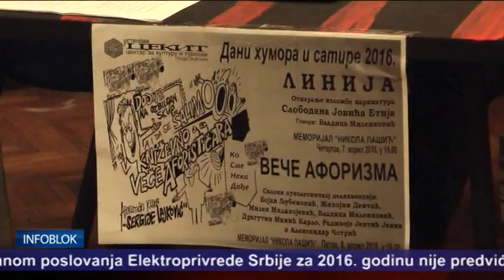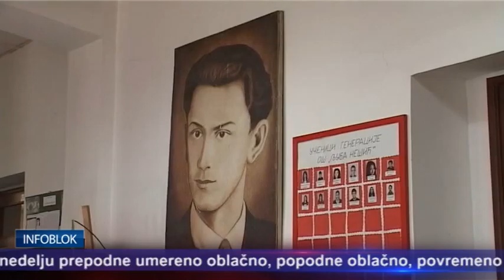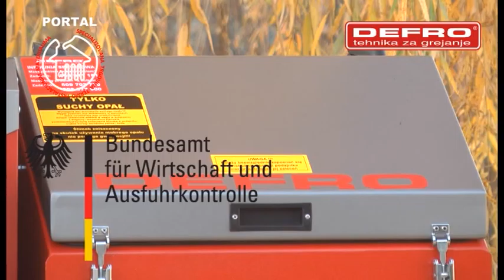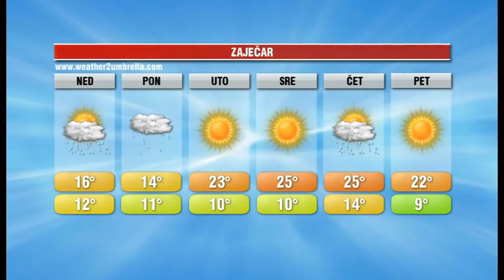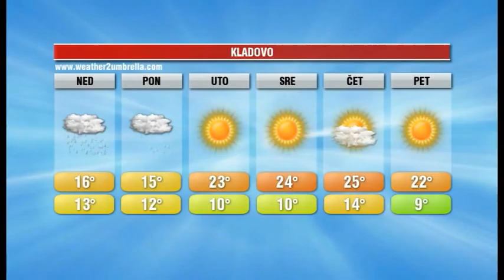INFOBLOK 9 4